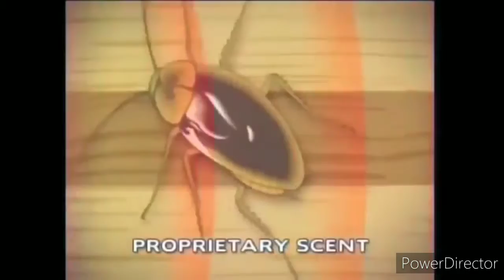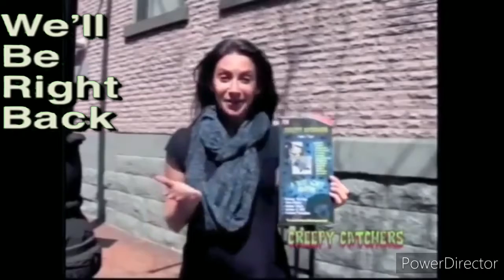Commercials ytp compelation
Sweat treat